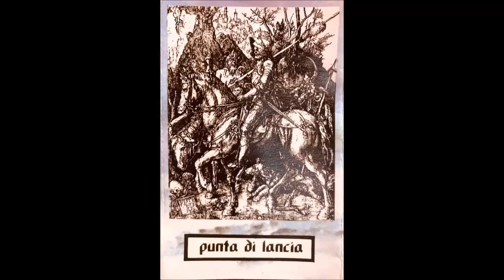Punta di Lancia (1995)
1. Così Combattono i Cavalieri
2. Nostre Care Donne
3. Nel Walhalla
4. La Marcia della Morte
5. Rulla il Tamburo
6. Figli del Sole
7. Dolcissima Fanciulla